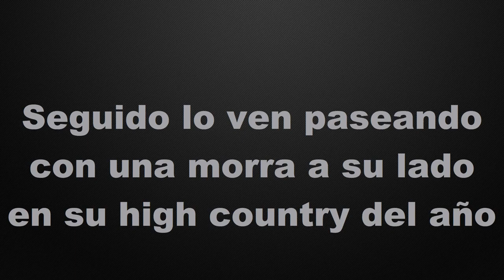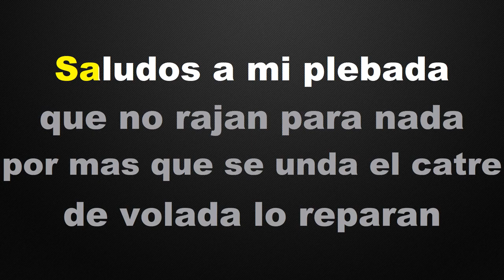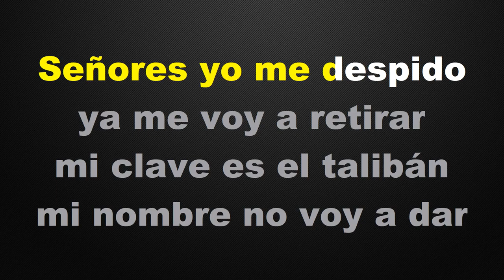El Taliban - KARAOKE - El H2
- Valente Zamarron
- Marc Lopez
- Martin Escobar
- Jacqueline Medina